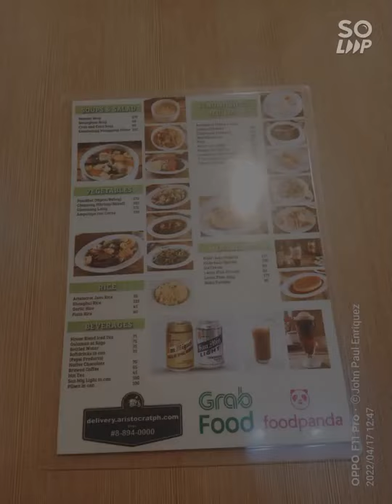Food Channel Vlog #103